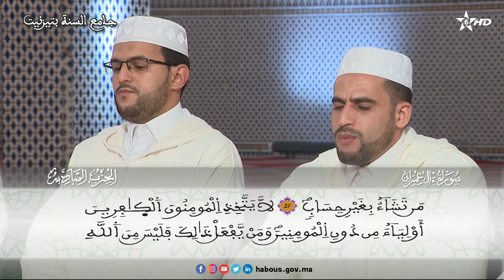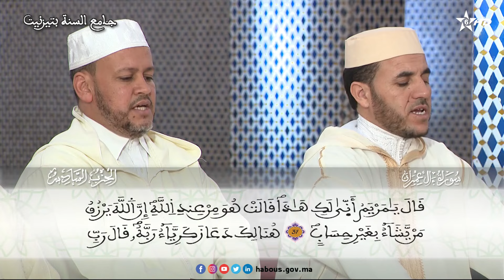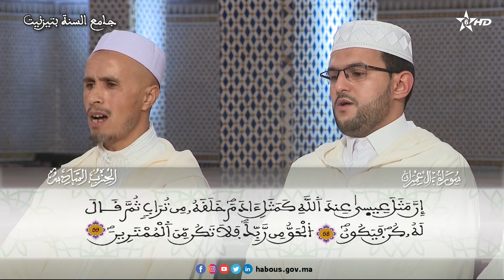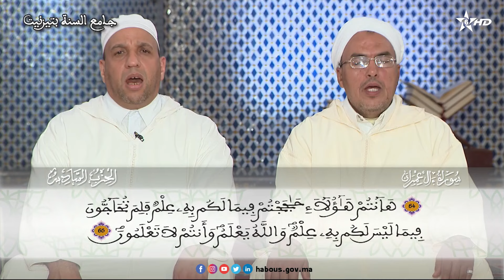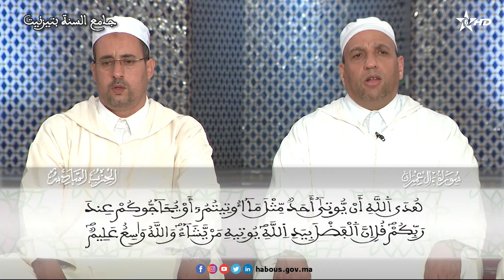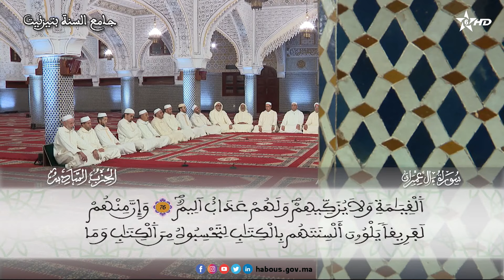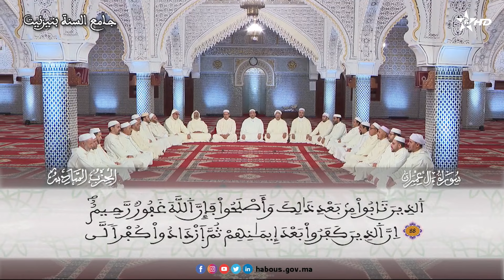قل اونبئكم بخير من ذلكم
سورة آل_عمران الآية 15 - 90
الحزب 06 قراءة جماعية بجامع السنة - تزنيت